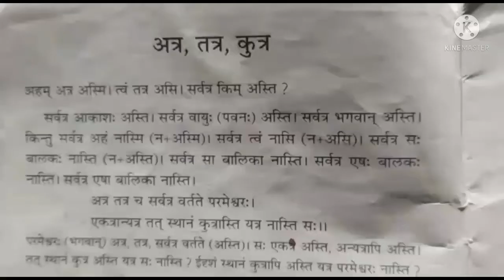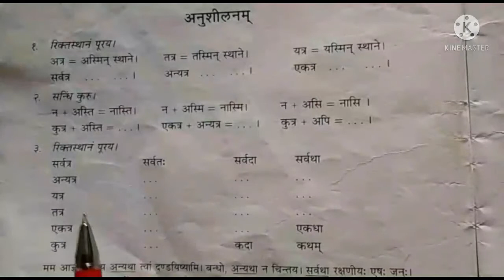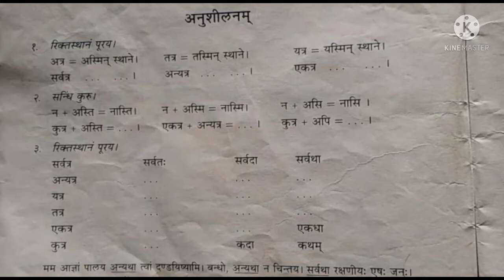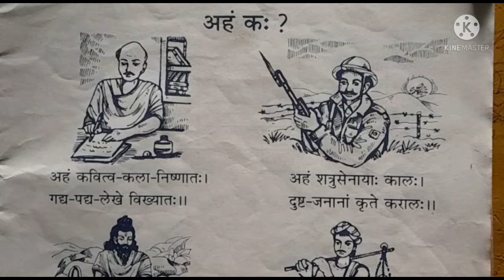ଶ୍ରେଣୀ-୫ମ/ସଂସ୍କୃତ/ଅତ୍ର ତତ୍ର କୁତ୍ର/ଅନୁଶୀଳନଂ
ଶିକ୍ଷୟତ୍ରୀ- ଗାୟତ୍ରୀ ଅପା, ଶ୍ରୀ ଅରବିନ୍ଦ ପୂର୍ଣ୍ଣାଙ୍ଗ ଶିକ୍ଷା କେନ୍ଦ୍ର,  ଦୋରଡ ।